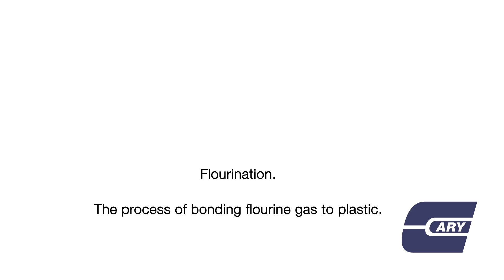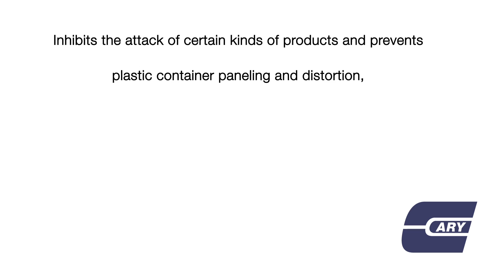Bottle of Love | The Cary Company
The Cary Company presents "Bottle of Love" dating game show matching the right person to the right product.  In this video, you will learn about the different characteristics of the different plastics The Cary Company has to offer (PET (Polyethylene Terephthalate), HDPE (High Density Polyethylene), LDPE (Low Density Polyethylene), PP (Polypropylene) and PS (Polystyrene).

Chapters
Intro: 0:00
Introducing PET: 0:25
Introducing HDPE: 0:45
Introducing PVC: 1:00
Introducing LDPE: 1:15
Introducing PP: 1:35
Introducing PS: 2:00
Impact Resistance: 2:15
Fluorination: 2:48
Show Winner: 3:39
Outro: 4:20

Mission
Our mission is to create a distinguished customer service experience and provide customers with the perfect product, whatever their needs may be! You can learn more about The Cary Company by visiting

Services
Product Sourcing
Can’t find a product you’re looking for? We can help! The Cary Product Sourcing Team will work with you to find the best solution available.

Design Services
Have a design idea already sketched out on a napkin? Or maybe you’ve had an artistic vision cooped up in your head for a while and just don’t know how to bring it out. Maybe you have no idea at all but have the product ready to go. Our designers will consult with you, brainstorm with you and work with you through the whole process. We have an entire Creative Department dedicated to helping our customers look great in the marketplace.

Have Questions?

Be up to date with product spotlights, product application guides and more!

About
The Cary Company was founded in 1895 and provides containers and packaging, shipping products, industrial filtration, spill control and more. In addition, we also offer logistics and design services to ensure your product is exactly what you envision.